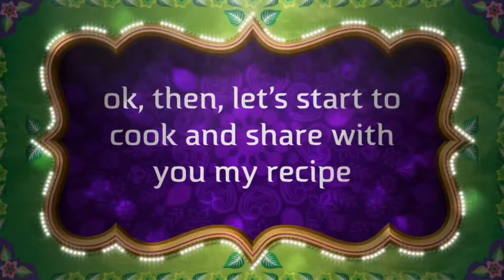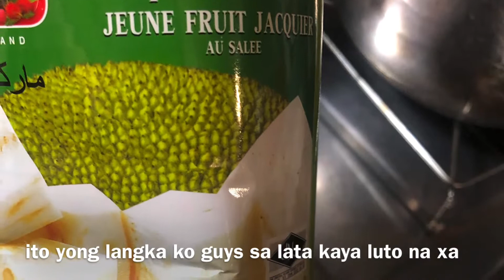Ginataang SitLang with Mushrooms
ginataang sitaw at langka na may halong mushrooms